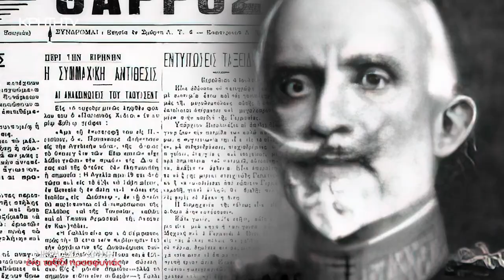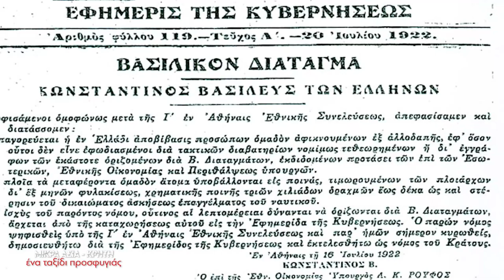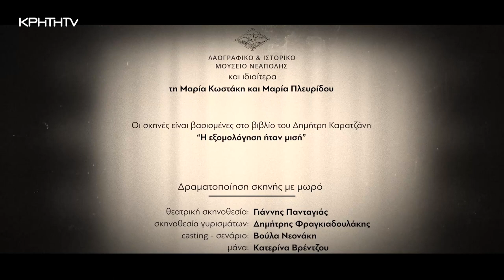Μικρά Ασία - Κρήτη, ένα ταξίδι προσφυγιάς | Α' μέρος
‘’Ο Σεφέρης όλο και μου μιλούσε για τη μικρασιατική καταστροφή, το σημαδιακό για τη ζωή του γεγονός από το οποίο ποτέ του δεν απομακρύνθηκε’’...

Συμπληρώθηκαν 100 χρόνια από τη μικρασιατική καταστροφή, γεγονός που στιγμάτισε τη ζωή και την ποίηση του νομπελίστα Γιώργου Σεφέρη αλλά και τις ζωές χιλιάδων Ελλήνων που ήρθαν πρόσφυγες στην Ελλάδα.

Αναρωτιέμαι πόσο θάρρος θέλει να απομακρύνεσαι για πάντα από τον τόπο σου. Να μην παίρνεις ούτε καν τα απαραίτητα μέσα σε μια βαλίτσα και να απομακρύνεσαι βλέποντας την καταστροφή. Το ντοκιμαντέρ ‘‘Μικρά Ασία - Κρήτη, ένα ταξίδι προσφυγιάς ’’ ταξιδεύει στην ημέρα καταστροφής που στοίχειωσε την ελληνική ιστορία και παρουσιάζει όλα αυτά τα γεγονότα που σημάδεψαν τους Έλληνες.

Το πολυ-αναμενόμενο ντοκιμαντέρ της ΚΡΗΤΗ TV  ‘‘Μικρά Ασία - Κρήτη, ένα ταξίδι προσφυγιάς ’’ μέσα από δυο επεισόδια παρουσιάζει το ταξίδι και την ζωή Μικρασιατών στην Κρήτη